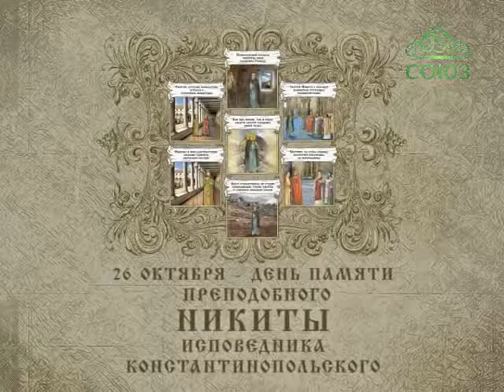Православный Календарь 26 октября